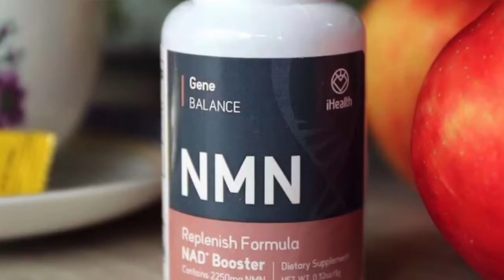iHealth NMN Trailer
iHealth NMN Malaysia Explanation Video Link (ENGLISH) from Part -1 to Part 04:

iHealth NMN Malaysia Explanation Video:

IHealth NMN Gene Balance Supplement helps to maintain genetic stability. It also works on increasing the DNA repair capability of all cells in your body, this means that you are less likely to experience a breakdown in your cellular health and can prevent premature aging. The supplement also supports your body's ability to break down fat, which allows you to use this energy instead of storing it.

Gene Balance is the only safe method to experience the benefits of NMN, a breakthrough dietary supplement ingredient which is naturally found in a human body. It effectively replaces or repairs damaged DNA and breaks down carbohydrates that we intake through food Into simpler molecules so that they can be better digested and absorbed.
iHealth is a social enterprise invested by a strong pharmaceutical-backed venture capital fund. The venture capital fund has investments in the US, Germany, South Africa, and Taiwan. iHealth is based in Los Angeles, US. It has the most avant-garde, innovative manufacturing plants, and medical research teams.

The goal of establishing iHealth is to adopt the latest and most advanced scientific research achievements, formulas, and production technologies in the world today, develop the iHealth product line, and make a big push into "long-life industry", "reverse-age industry" and "big health industry", iHealth is aiming to innovate and lead the development trend of the health and reverse-age industry!

Meanwhile, we will innovate and lead the new development trend of the cross-border e-commerce industry. iHealth has expanded to 49 countries and produced the only NMN in the world with nine certifications! The world is unrivaled, embrace the future!

What is NMN? The NMN, which scientists call the 21st century's "long-life immortality medicine", is the first scientific research achievement in the world, which can obviously reverse aging and prolong life.

In 2013, Professor David Sinclair Laboratory at Harvard University initially found results in anti-aging. Professor David Sinclair, a lifelong professor of genetics at Harvard Medical School, is a discoverer of resveratrol and has been named the top 100 most influential figures in Time magazine in 2014 and the top 50 in 2018 for its findings and breakthroughs in NMN and NAD+.

Professor David Sinclair was awarded the NASA iTech Awards in 2016 and 2018, respectively, because NMN can resist radiation and increase skeletal muscle.